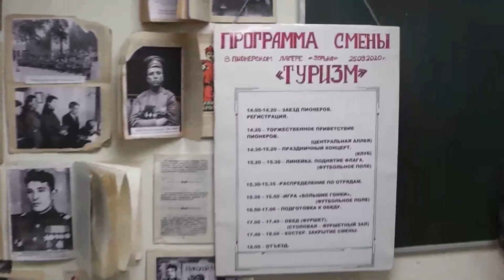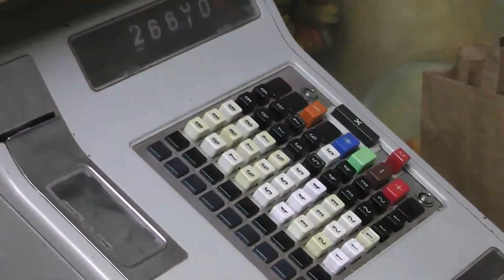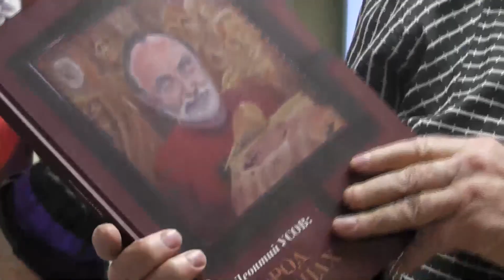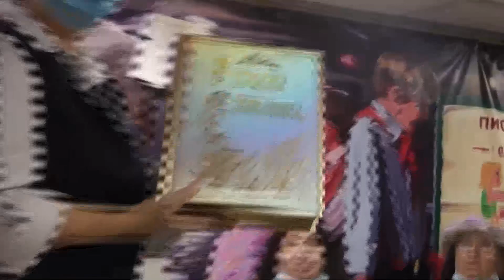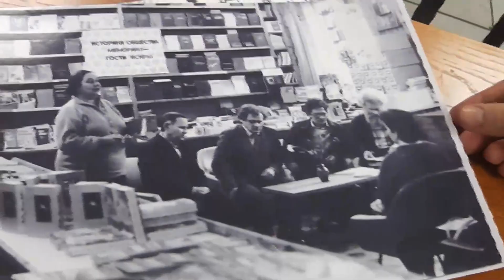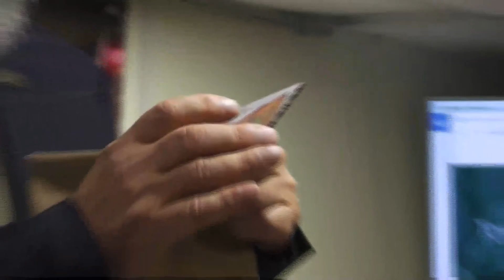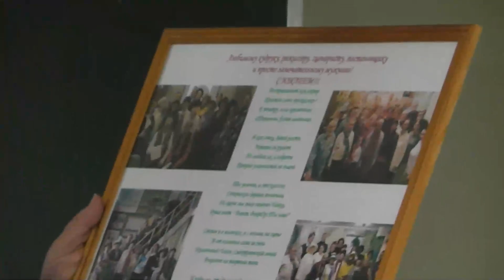Восьмидесятилетний юбилей В. З. Нилова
Видеосюжет, посвящённый празднованию дня рождения Виктора Захаровича Нилова — томского журналиста, историка-краеведа, правозащитника и драматурга.

Дата съёмки: 14 ноября 2020 года (сам Виктор Захарович родился 16-го числа, но присутствующие собрались двумя днями ранее).
Оператор и монтажёр: Кирилл Силкин.

✦ Полезные ссылки ✦